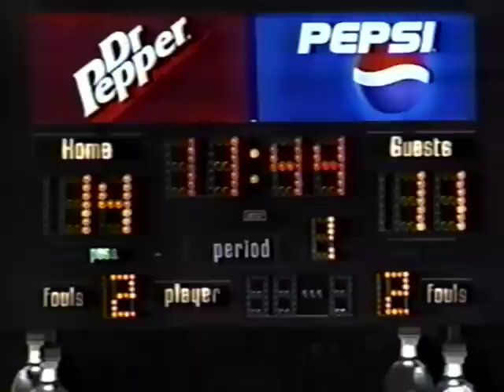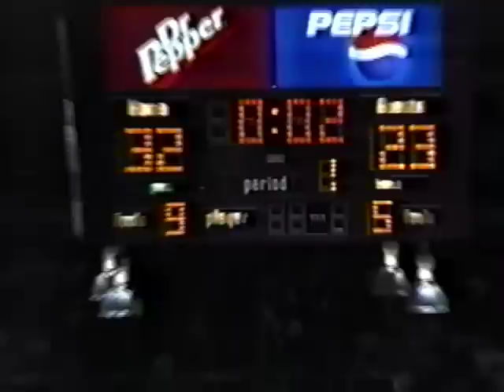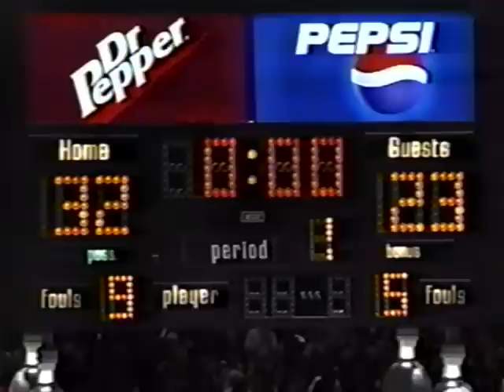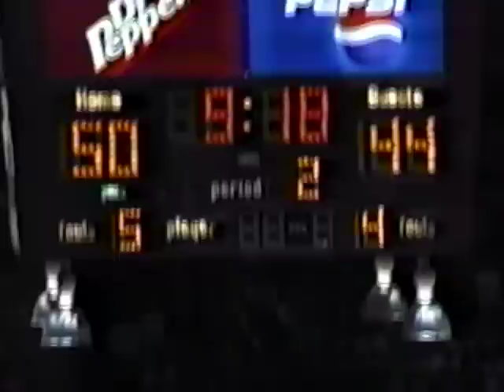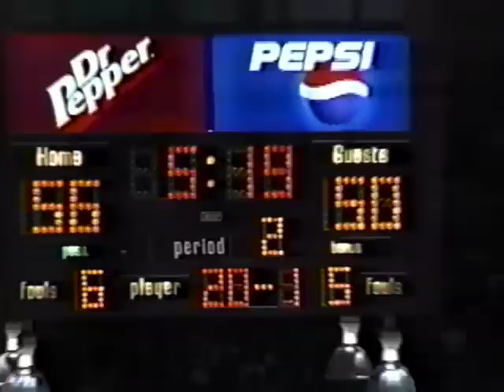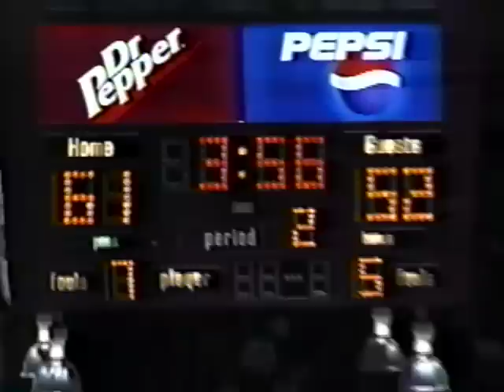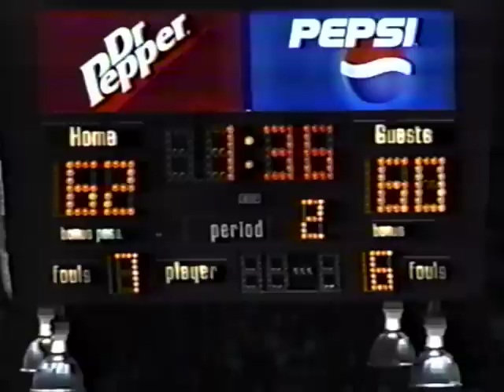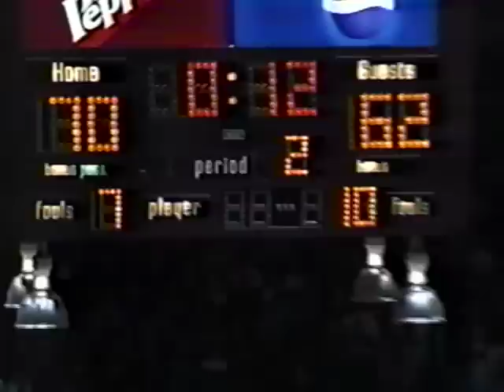2003 03-01 SIU 70 Creighton 62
SIU 70 Creighton 62